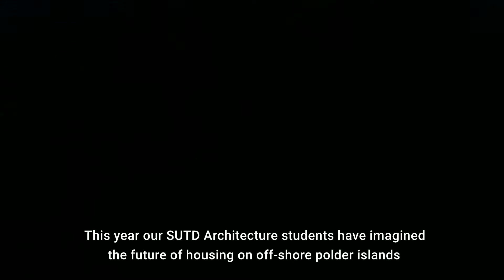ASD's video for HDB’s Designing for Life Exhibit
Future Housing designs by our SUTD ASD students are being featured at the HDB’s Designing for Life Exhibit!

You will find our student’s work under the ‘Design Your Plot!’ tab.

The exploration of the future of housing stemmed from the challenge of PM Lee during a National Day Rally on how the question of climate change and sea water level rise can be confronted. The students’ were given the opportunity to imagine a sustainable Polder Island and the possible life in it, along the East Coast of Singapore. This coincided with the celebration HDB’s 60th anniversary.

We would like to thank the following people for their contributions to the HDB Designing For Life – SUTD Polder Island Online exhibition:

Studio Instructors:
Andrew Lee Siew Ming, F. Peter Ortner, Christine Yogiaman, Jackson Tan Peck Leong
ONG & ONG Team at SUTD:
Raymond Bachtiar, Joanne Goh Pei Yee, Felicia Yuoh Miao Ping, Ramil Polintan
Exhibition Project Manager:
Tay Jing Zhi
Studio Teaching Assistant:
Ryan Chee Wei Shen
Computational Design Teaching Assistant:
Tan Yu Jie
SUTD Productions:
Joshua Ng Kay Wern, Xing Yun Qing, Adam Idris Lim Wei
Students of Core 3:
Student Helpers:
Kwan Wai Hin, Lee Yin Jie, Koh Fang Yun, Looi Siao Si, Chong Shi Qing